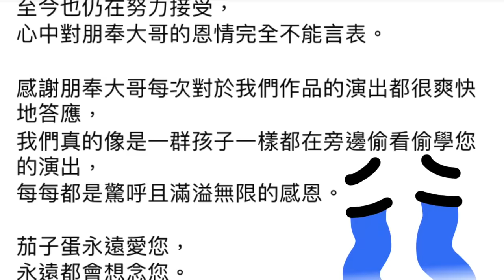【M有料】吳朋奉合體茄子蛋 金嗓高歌《浪子回頭》｜MTV NEWS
55歲的三金影帝吳朋奉因腦中風猝逝，他與茄子蛋一連合作了三首MV，更情義相挺在2019年到大港開唱一起合體獻唱，引起台下觀眾興奮尖叫！

吳朋奉大哥謝謝你帶給台灣人的一切與榮耀！
我們永遠愛您，永遠想念您，一路好走！